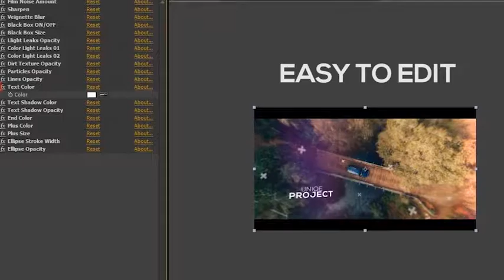After Effects Template : Slideshow